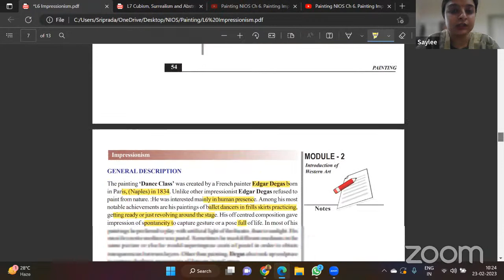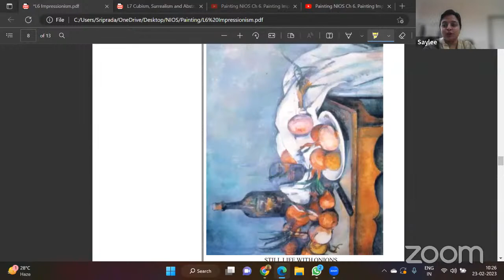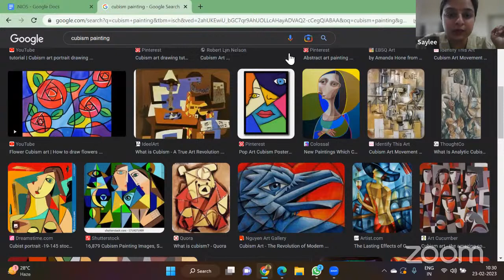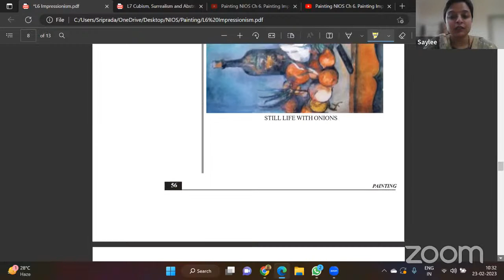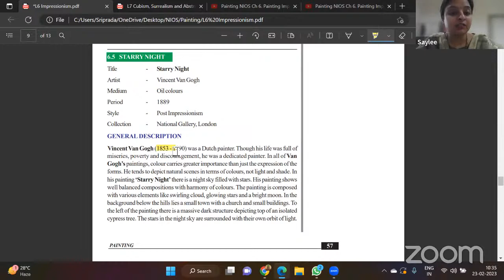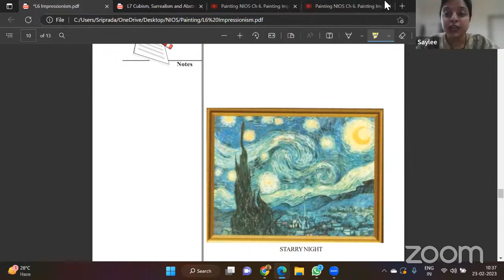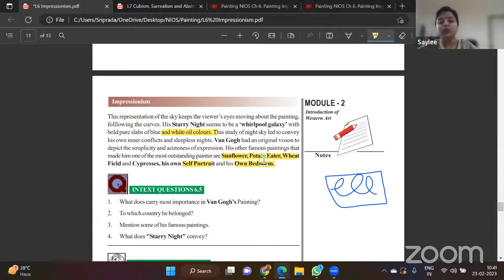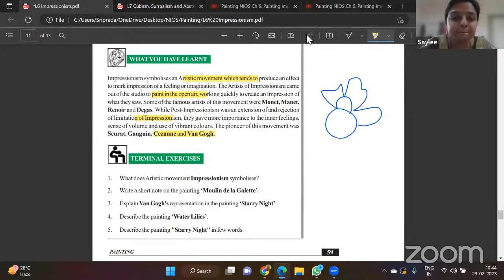Painting NIOS Ch 6. Painting Impressionism - Part 2